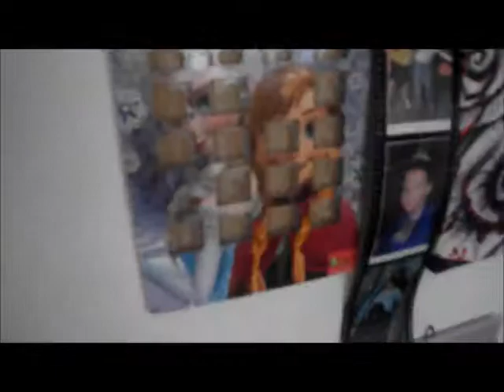vlog #12: 4 days till christmas ...